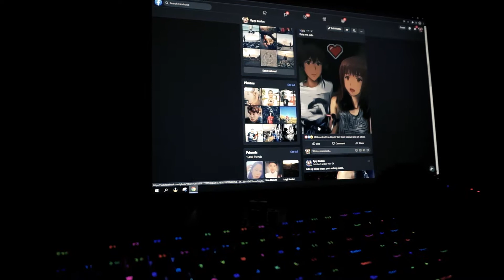Camera last footage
bago masira ung lens ng sony last video na nashoot.
Dahil mag isa lang ako sa bahay ito lang muna mga ginawa ko.
Parang abnormal activity : Tranquilo